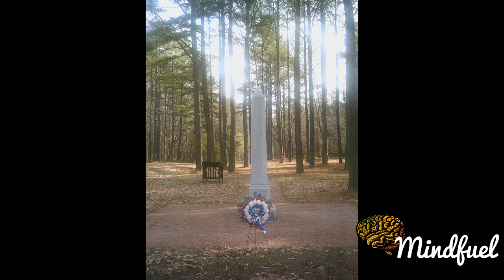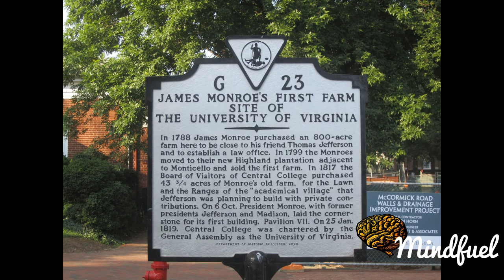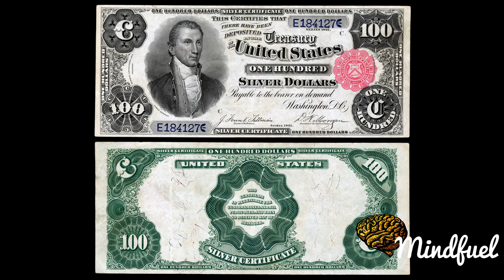James Monroe Documentary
James Monroe  was an American statesman who served from 1817 to 1825 as the fifth President of the United States. Monroe was the last president among the Founding Fathers of the United States as well as the Virginian dynasty; he also represented the end of the Republican Generation in that office. Born in Westmoreland County, Virginia, Monroe was of the planter class and fought in the American Revolutionary War. He was wounded in the Battle of Trenton with a musket ball to his shoulder. After studying law under Thomas Jefferson from 1780 to 1783, he served as a delegate in the Continental Congress.

As an anti-federalist delegate to the Virginia convention that considered ratification of the United States Constitution, Monroe opposed ratification, claiming it gave too much power to the central government. He took an active part in the new government, and in 1790 he was elected to the Senate of the first United States Congress, where he joined the Democratic-Republicans. He gained experience as an executive as the Governor of Virginia and rose to national prominence as a diplomat in France, when he helped negotiate the Louisiana Purchase in 1803. During the War of 1812, Monroe served in critical roles as Secretary of State and the Secretary of War under President James Madison.

Facing little opposition from the fractured Federalist Party, Monroe was easily elected president in 1816, winning over 80 percent of the electoral vote and becoming the last president during the First Party System era of American politics. As president, he sought to ease partisan tensions, embarking on a tour of the country that was well received. With the ratification of the Treaty of 1818, under the successful diplomacy of his Secretary of State John Quincy Adams, the United States extended its reach from the Atlantic to the Pacific, by acquiring harbor and fishing rights in the Pacific Northwest; the United States and Britain jointly occupied the Oregon Country. In addition to the acquisition of Florida, the 1819 Adams–Onís Treaty secured the border of the United States along the 42nd Parallel to the Pacific Ocean and represented America's first determined attempt at creating an "American global empire". As nationalism surged, partisan fury subsided, and the "Era of Good Feelings" ensued, until the Panic of 1819 struck, and a dispute over the admission of Missouri embroiled the country in 1820. Nonetheless, Monroe won near-unanimous reelection.

Monroe supported the founding of colonies in Africa for freed slaves that would eventually form the nation of Liberia, whose capital, Monrovia, is named in his honor. In 1823, he announced the United States' opposition to any European intervention in the recently independent countries of the Americas with the Monroe Doctrine, which became a landmark in American foreign policy. His presidency concluded the first period of American presidential history before the beginning of Jacksonian democracy and the Second Party System era. Following his retirement in 1825, Monroe was plagued by financial difficulties. He died in New York City on July 4, 1831. He has been ranked in the aggregate by scholars as the 16th most successful president.